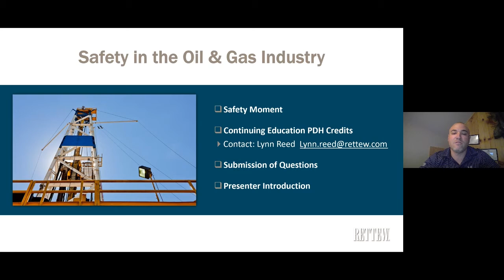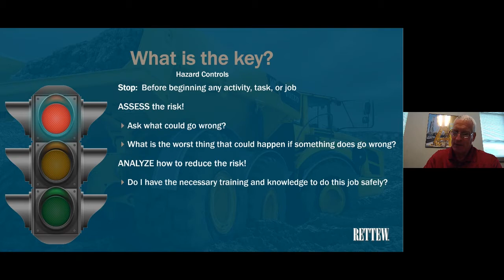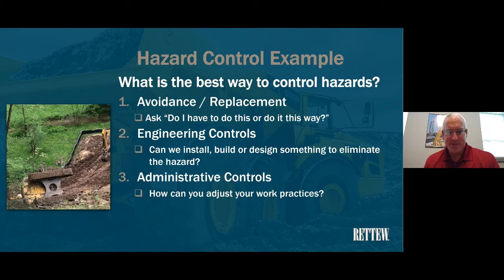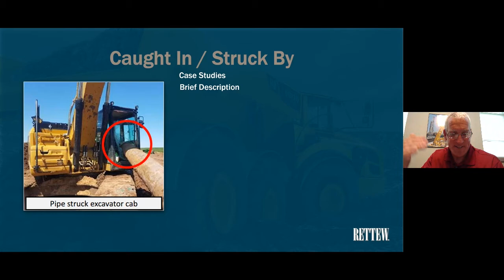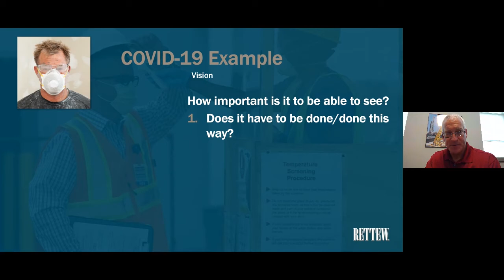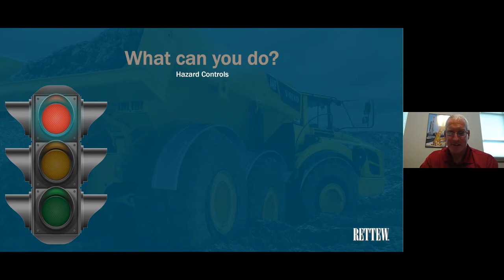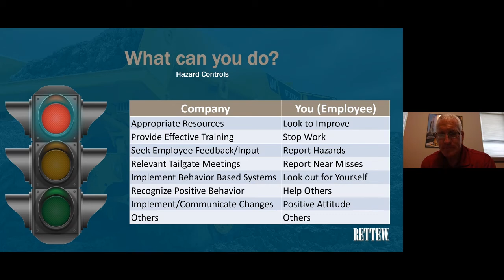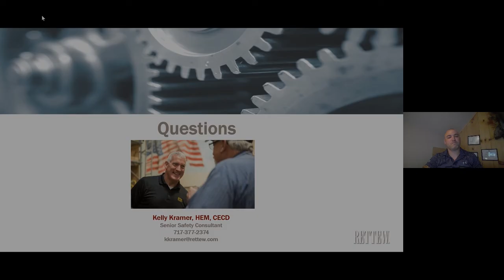Safety in the Oil & Gas Market Webinar | RETTEW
Many different types of equipment and materials are used in drilling and servicing oil and gas wells. Recognizing and controlling the hazards involved with this equipment is critical to preventing injuries and deaths to workers. The information and resources provided in this webinar can help workers and employers identify, prevent, and control exposure to hazards on oil and gas job sites.